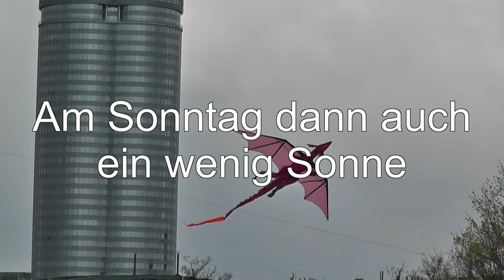Drachenfest Wien - Frühling 2012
Wiener Frühjahrsdrachensteigen bei viel Wind